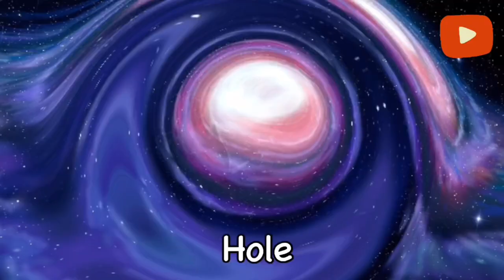12 "PICKUP TRUCK HORN" Sound Variations in 51 Seconds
💗SOUND VARIATIONS: 12 "PICKUP TRUCK HORN"

💗The audio/visual source/s in this video have been used in such way as to create a new experience for audiences.

💗For more cool and fun videos please  L I K E  -  S U B S C R I B E